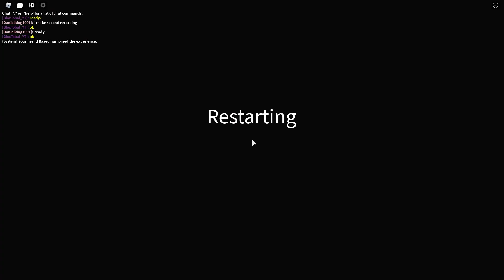Roblox Outfit World | A Mysterious World Crossover Live Event (Collab 2/2)